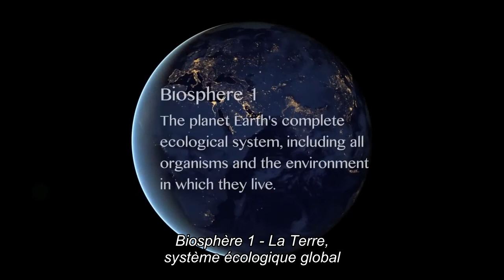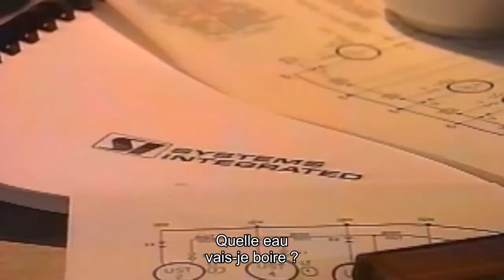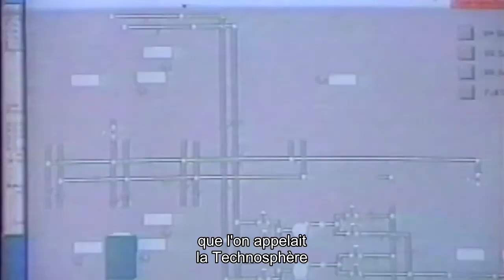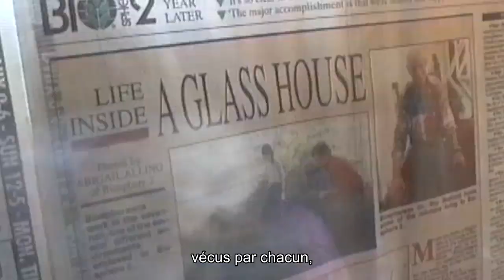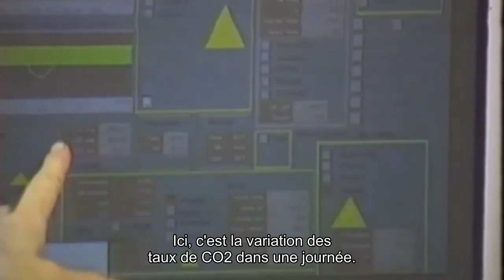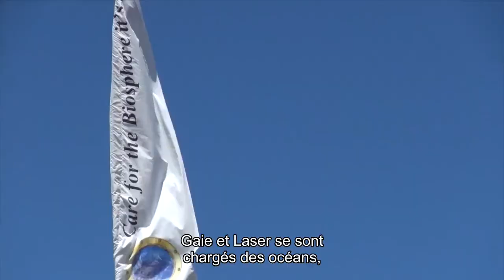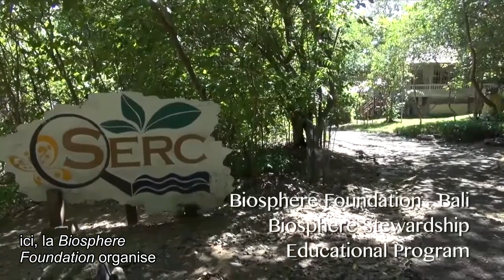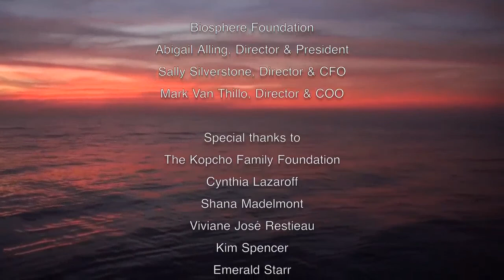Odyssey in two Biospheres - Biosphere 2, 20 ans après (2015) - DOCUMENTAIRE COMPLET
Michèle Decoust est Journaliste, Écrivain, Réalisatrice et Conférencière.

A travers les témoignages d’Abigail Alling et Mark van Thillo, deux des huit biosphériens ayant passé deux ans « sous bulle », quelles sont les retombées de cette expérience pionnière et si visionnaire, et les applications concrètes des découvertes/prises de conscience qu’elle a engendrées. Tourné à Bali en mai 2014, et ponctué par les rushes tournés entre 1991 et 1993 à l’intérieur de Biosphère 2.